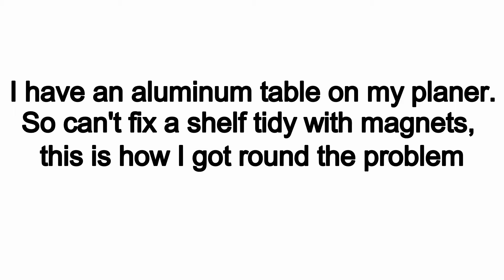#2 Planer Shelf Tidy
My idea of a shelf for an aluminum planer table.